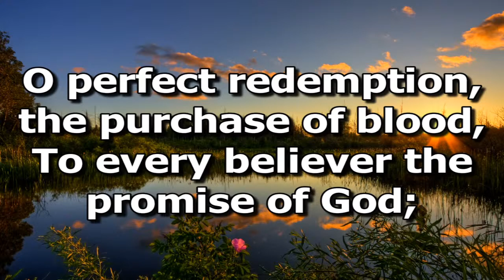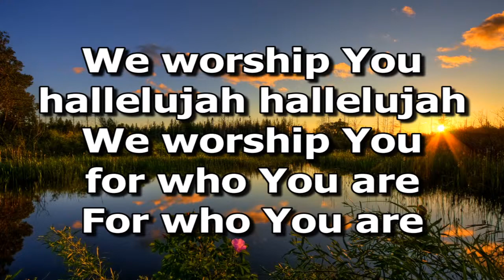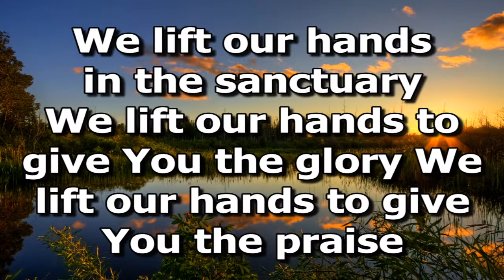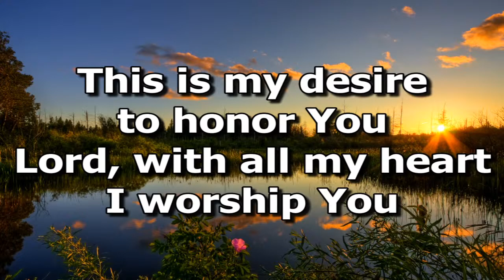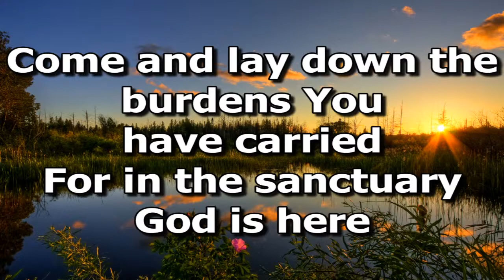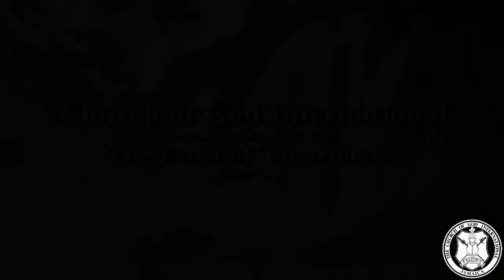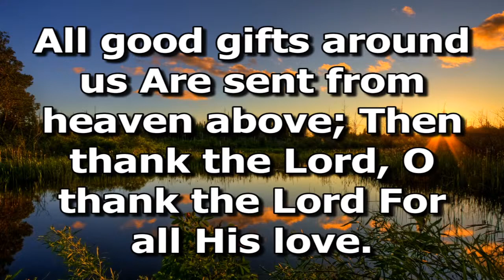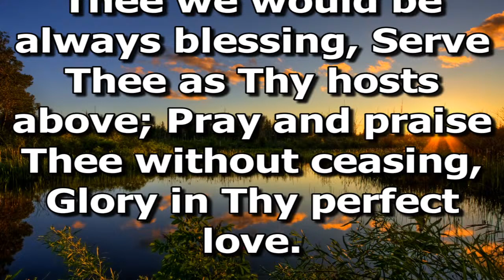The Feast of Tabernacles 2020- Church of God International